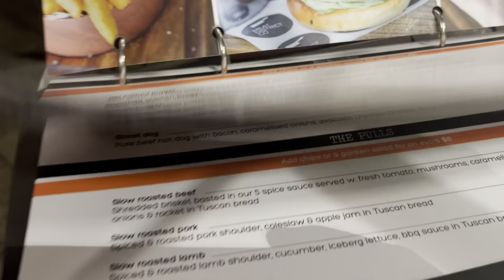KANGAROO HUNTING IN SYDNEY